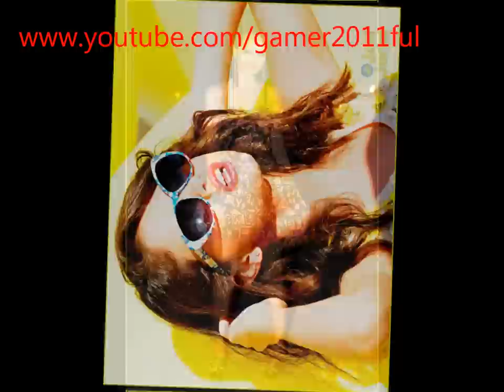selena gomez & the scene - hit the lights - photoshoot